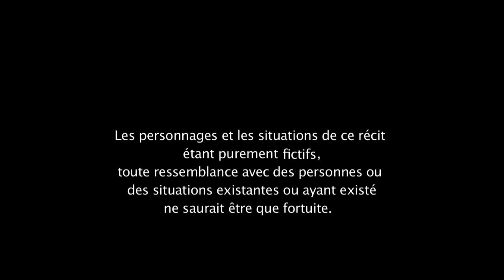Haute Voltige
un film écrit et réalisé par Christophe Averlan
avec Dora Sela

une production m comme images